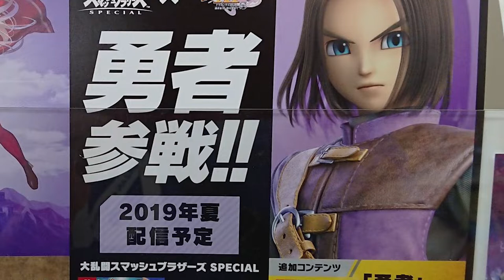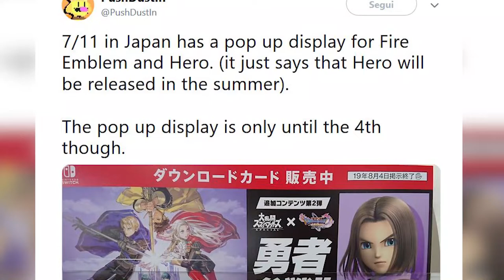Erdrick in arrivo su Smash.. il 4 Agosto? [The Hero Dragon Quest DLC Leak]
The Hero Erdrick, ovvero l'iconico eroe della serie Dragon Quest, sarà il secondo personaggio DLC del Fighter's Pass di Super Smash Bros. Ultimate. Dopo Joker, e in attesa di Banjo, lo sword character è in arrivo questa estate, ma quando di preciso? una pubblicità in Giappone potrebbe aver svelato un dettaglio fondamentale...